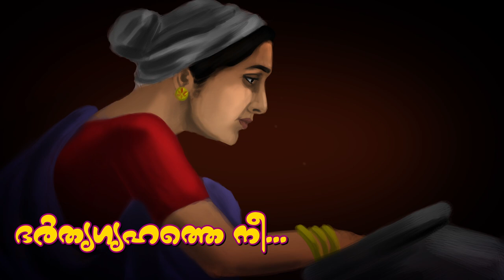Amma | Karimpuzha Geetham | Poem | KA Padmanabhan | Vijay Karun | Jose Sagar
Amma
Lyrics : KA Padmanabhan
Singer : Jose Sagar
Producer : Chithra Padmanabhan
Lyric Video : Sanraj Amritham

Set Amme As your Ring Back Tone Now

Set Aazhakinattilninnum As your Ring Back Tone Now

Set Njagalil Thettukal As your Ring Back Tone Now

Set Njagalkk Adithetti As your Ring Back Tone Now

Set Pattana Jeevitham As your Ring Back Tone Now

Set Pachaka As your Ring Back Tone Now

Set Vedhanakondu As your Ring Back Tone Now
|| ANTI-PIRACY WARNING ||

This content is Copyrighted to KARIMPUZHA GEETHAM . Legal action will be taken against those who violate the copyright of the same